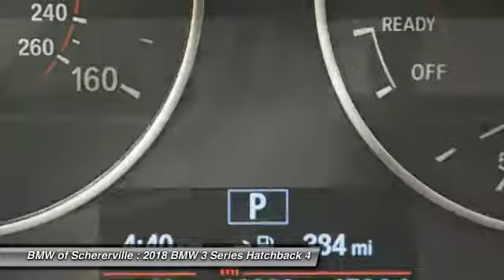2018 BMW 3 Series Schererville, Chicago, Gary, Lansing 18028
2018 BMW 3 Series 330i xDrive